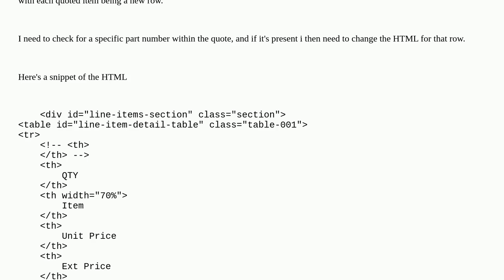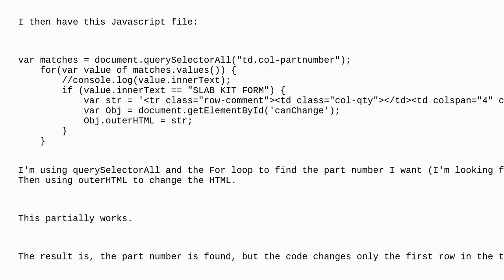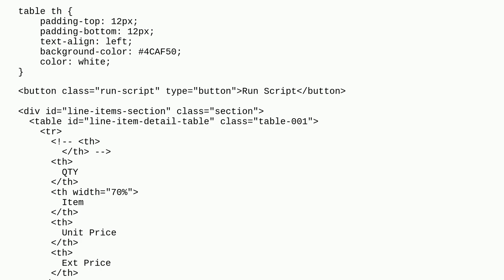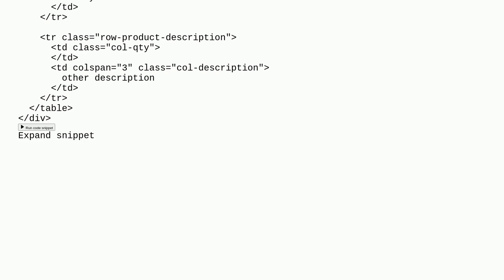Javascript: Change table row HTML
html javascript outerhtml